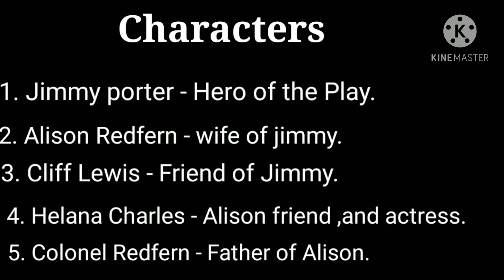LOOK BACK IN ANGER / SUMMARY IN TAMIL/ தமிழ்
In this video talked about look back in Anger story in Tamil.

   In this story written by John Osborne English play writer, and actor. He was born in london, England.

   in this play described an  anger with husband and wife. Name by Jimmy and Alison . how they are love and married each and other. and also described their friend cliff and helana Charles characters are good.